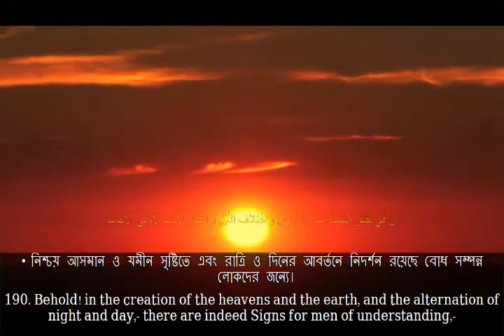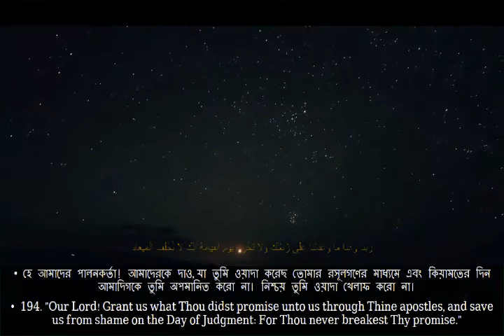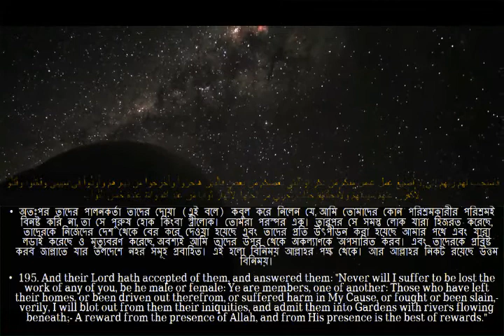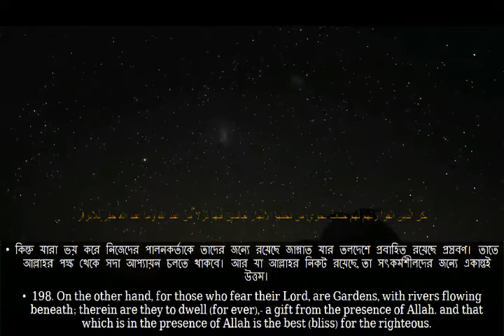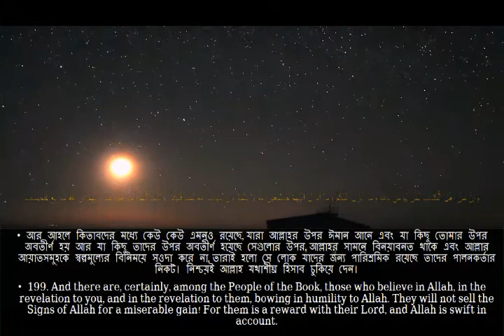sheikh Moutasim al Hamidi Ale Imran 190-200||Musafir| মুসাফির।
Note: Islamic Articles Bangladesh, Islamic Articles, Islamic Books Bangladesh, Islamic Books, Quran, Sunnah